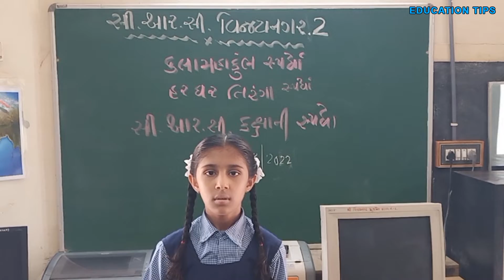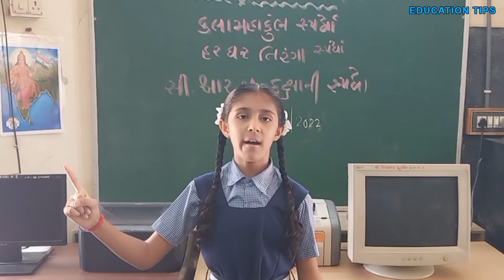આઝાદીનો અમૃત મહોત્સવ - તિરંગાનું મહત્વ - વકતૃત્વ સ્પર્ધા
( વિજયનગર પ્રાથમિક શાળા નં - ૨  તાલુકો - વિજયનગર  જીલ્લો - સાબરકાંઠા  )